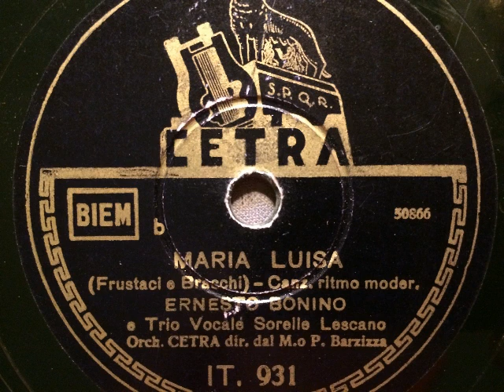Orchestra Barzizza, Ernesto Bonino, Trio Vocale Sorelle Lescano, Maria Luisa, Fox, Italien, 1941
Cetra-Orchester, Dirigent: Pippo Barzizza mit Gesang: Ernesto Bonino und Trio Lescano. Maria Luisa, Foxtrot von Frustaci und Bracchi. 1941 durch die Firma Cetra aufgenommen. Eine Schellackplatte aus dem Schallarchiv des Radiomuseum Hardthausen.